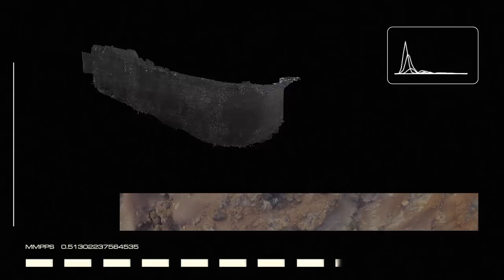Mr. Mitch - Settle (Official Video)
Directed by Ross Aitken

Taken from Primary Progressive EP
Out 26th October 2018

Follow Mr. Mitch